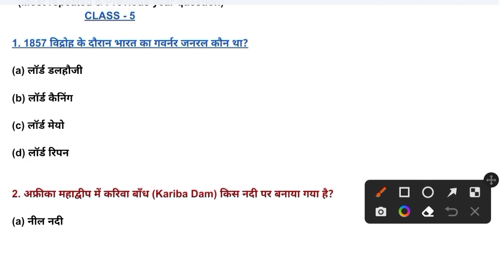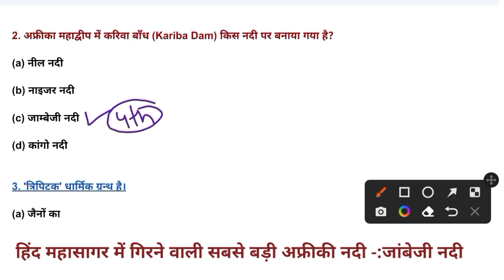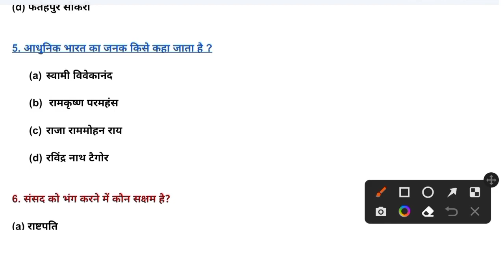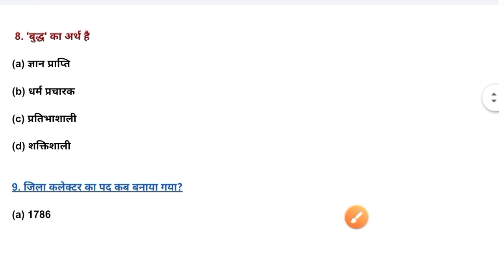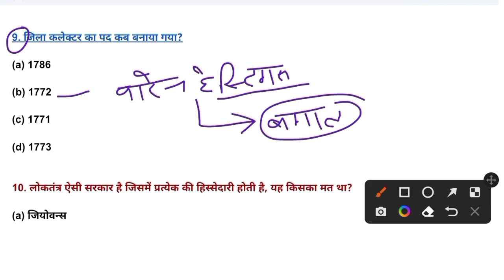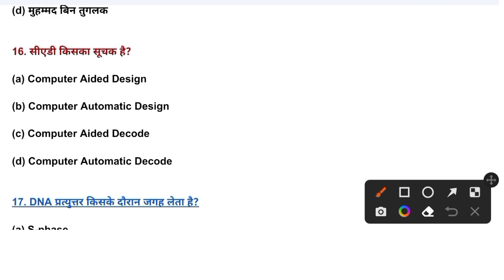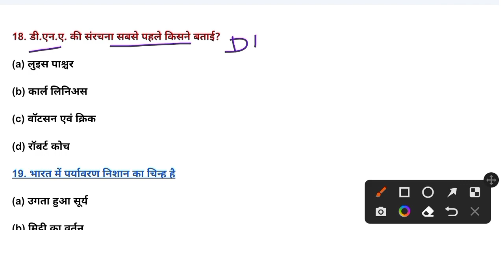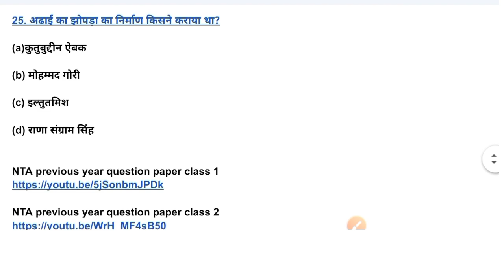Nta question Bank for hssc | nta previous year question paper | hssc cet practice set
Join Teligram for NTA Question Paper
अगर लिंक काम ना करें तो टेलीग्राम में सर्च करें crack exam purvi

Nta question Bank for hssc | nta previous year question paper | nta question Bank | nta paper pdf |

Topic Covered -:
1. Nta previous year question paper book
2. Nta hindi question paper
3. Nta agency previous year question paper
4.nta question paper 2021
5. Nta question paper
6.nta previous year gk question paper
7.nta question chapter wise
8. NTA ( National Testing Agency Previous Year Question Paper English & Hindi
9. How do I download Nta question paper

Hssc cet practice set | Hssc test series |
Hssc mock test free | how to prepare for hssc cet exam | haryana cet 2021 syllabus | books for hssc cet exam 2021 | hssc cet exam 2022 | hssc cet portal | what is cet haryana| hssc latest updates| Haryana common entrance  practice set| cet exam question paper| cet exam question paper 2021| cet  question paper 2021| cet paper|

Hssc cet notes | cet Haryana book |  cet exam pattern | hssc math practice set pdf |
Haryana gk in hindi | Haryana gk test |Haryana gk question | hssc cet | Haryana gk | gk | hrgk | hssc | cet | preparation | test series for hssc| test series for Haryana cet exam | science question | computer class hssc | cet practice paper book | hsss hindi question | crack exam purvi

Haryana gk cet exam | हरियाणा जीके |
Best book for Haryana GK 2021 | Haryana General Knowledge Paperback | Haryana GK Book PDF Free Download | ICS Haryana GK Book PDF | Arihant haryana gk book | Haryana gk book Vidyapeeth Times | Lucent Haryana GK Book | Eklavya Haryana GK Book pdf Download | Apna Haryana Gk book | Haryana General Knowledge Questions | GK In Hindi |
Haryana GK Questions with Answers |
160+ Haryana GK Questions And Answers In English 2022 - Gk GS | Haryana gk top 30 question | Haryana gk top 50 question | Haryana Gk in Hindi pdf download for HSSC/HTET |Books for Haryana GK |
Haryana GK book | Haryana GK Test | Haryana GK PDF Download in Hindi 2020 | Haryana GK PDF Download in Hindi 2021 | GK Questions in Hindi | Haryana Quiz 2021 | Haryana GK Quiz Online |
Arihant Haryana GK PDF | Haryana GK 1500 Questions | Arihant Haryana GK 2021 | Arihant haryana gk book | Haryana CET Books PDF